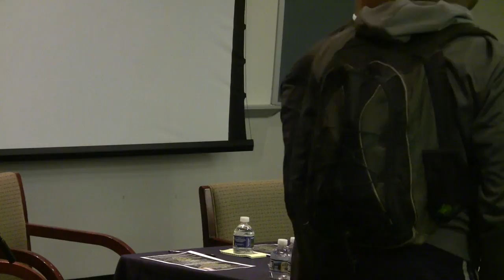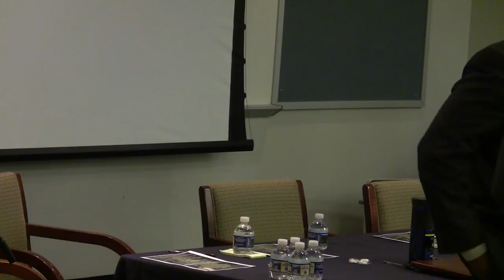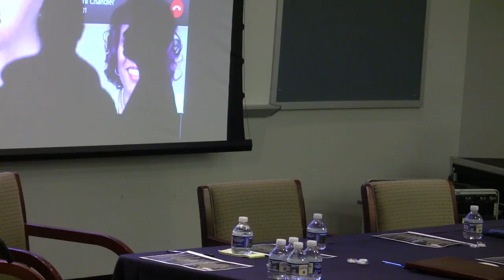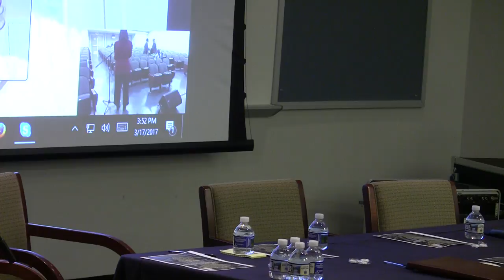Copyright Panel and April Chandler